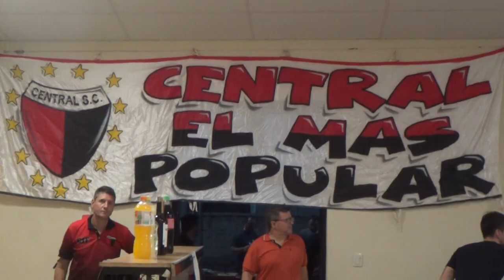Fútbol: Central presentó sus nueva camisetas para el 2024 - Peña en el SUM Raúl Ferrari